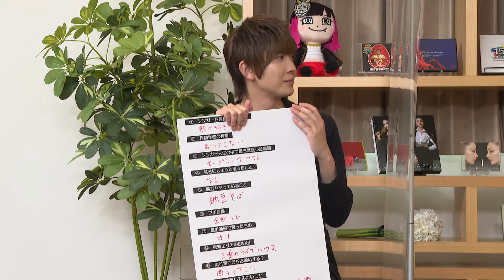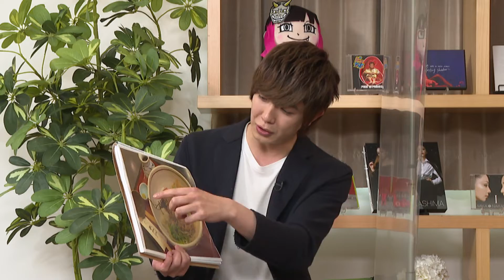【納豆論争】納豆は苦い？甘い？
2022年5月28日（土）放送のゲスト　秦 基博さん

シングル「サイダー」
2022.7.6 配信リリース

Blu-ray
Hata Motohiro 15th Anniversary LIVE“Philharmonic Night”
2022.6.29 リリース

Blu-ray
Hata Motohiro 15th Anniversary LIVE
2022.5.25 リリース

シングル「Trick me」
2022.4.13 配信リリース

地元・岐阜出身【LiSA】と、仲良しの【古坂大魔王】、自称LiSAっ子・【BOYS AND MEN 田村侑久】３人がレギュラーを務める、【中京テレビ】の音楽トークバラエティ【ROOMIC】の【公式YouTube】。